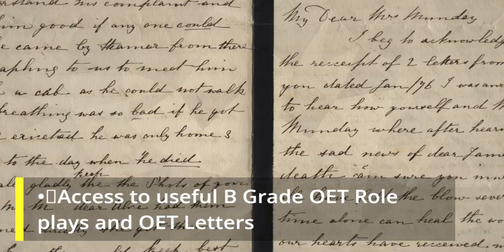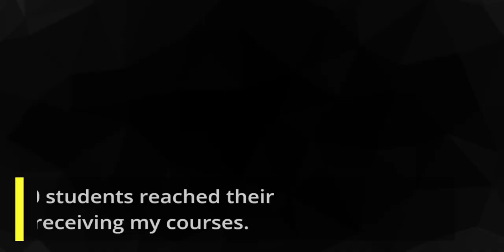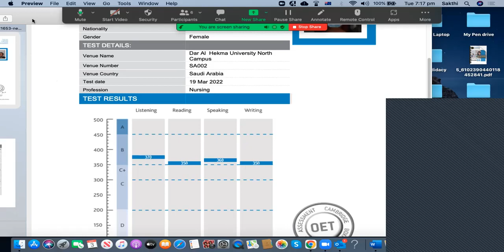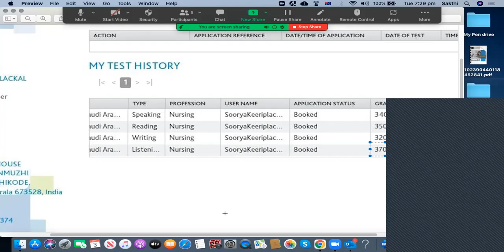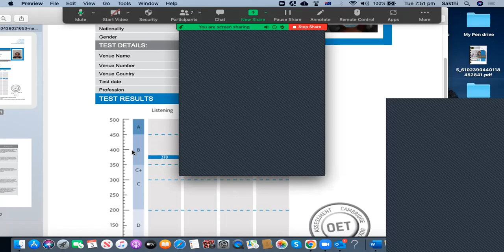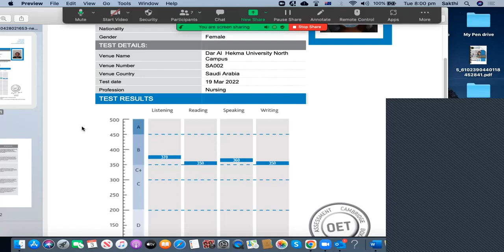Keen To Ace OET First Time Like Soorya & Save Money And Time? View This Incredible Success Video Now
This video shows the motivational OET success story in Malayalam by Soorya, one of my favorite nursing students, who achieved her desired scores in her recent OET Examination which was held in April 2022. She followed all my strategies and aced the examination in great style. It would be of great help for you if you watch this video fully and understand what strategies she used to help her accomplish this goal so that you can follow them and succeed in your OET Examination. Remember, prevention is better than cure.

To get regular updates on recent examinations' case notes, sample B grade letters, model B Grade Speaking Role Play conversations, Success Stories, recent examination questions, useful techniques and tricks on OET, PTE and IELTS Examinations, please subscribe to my YouTube channel and click on the "Bell" icon to get notifications whenever I upload my videos.

In addition, please leave your invaluable comments regarding the quality of my assessment and teaching methodologies so that I will try to address those areas of improvement in my upcoming videos. I would like to help you from the bottom of my heart and bring value to your time being spent on watching my videos.

If you send your first letter to with its case notes, you will receive a free writing assessment for your first letter.

If you are looking for an affordable and proven course on IELTS, PTE and OET Examinations, please contact us using the details given below and you will get a FREE PTE Mock Test, free assessment of your First Letter, Essay and Speaking Role Play Conversation or Mock Test via a FREE Demo session. With the unparallelled training from us, you are only one step closer to success. Wish you good luck with your practice and real examination.

Warm Regards,